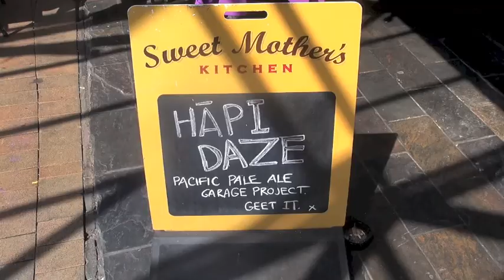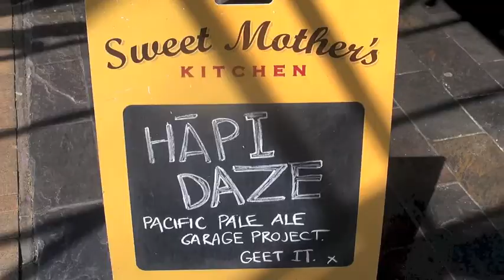Take A Walk On The Wild Side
"Things we love to do with our friends!"
This is our entry for Film Welly 2014.
Created by Emily Callam and Olivia Singleton
Thanks to Maddy Hayward, Tess Meyer, Nicky Tock, Emily Wood, and Joshua Joe
Places: Gellissimo, Kaffee Eis, Belgian Crepes at the Wellington Underground Market, Pedal Boating, Sweet Mother's Kitchen and the Embassy Theatre.
Song: Take A Walk by Passion Pit